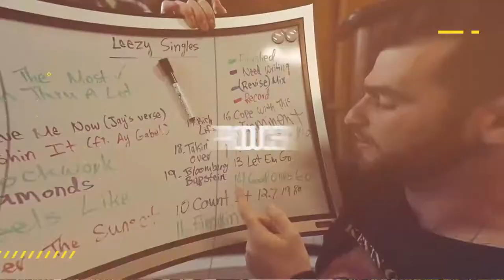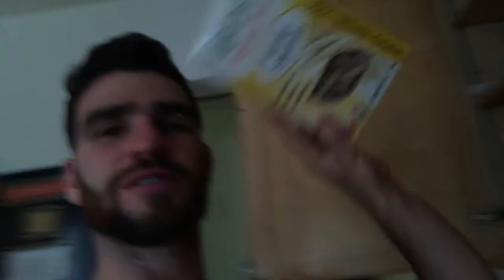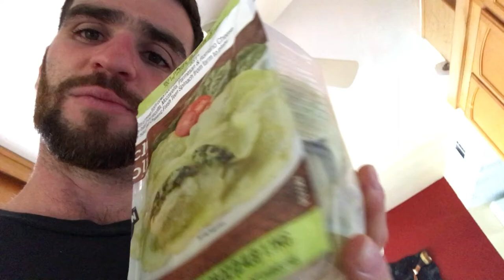I'M BACK!!! Leezy's Life Season 2 EP 1